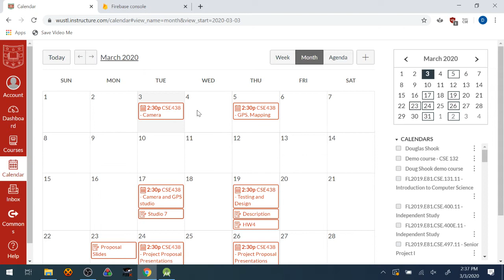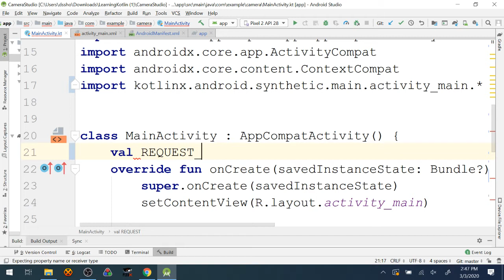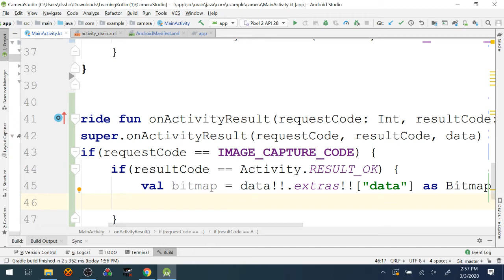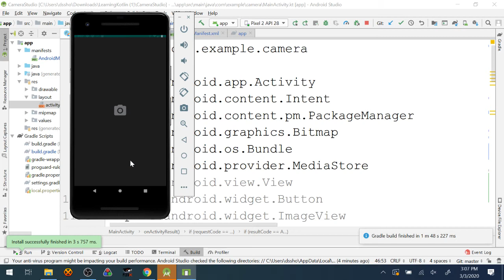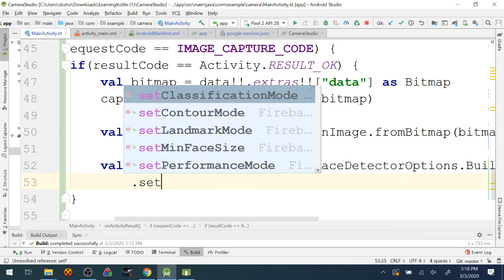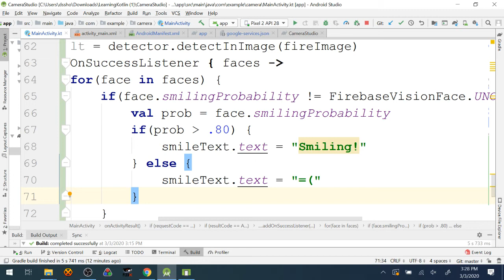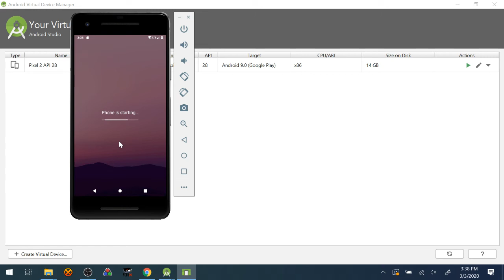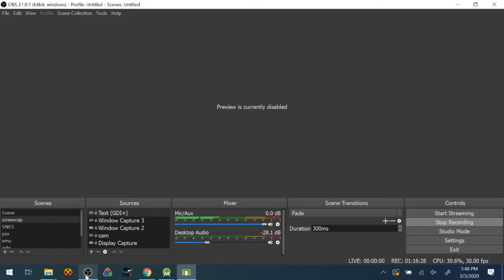CSE438 - March 3, 2020